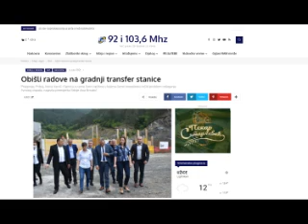Obišli radove na gradnji transfer stanice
Prijepolje, Priboj, Nova Varoš i Sjenica su prve četiri opštine u kojima ćemo kompletno rešiti problem odlaganja čvrstog otpada, najavila premijerka Srbije Ana Brnabić